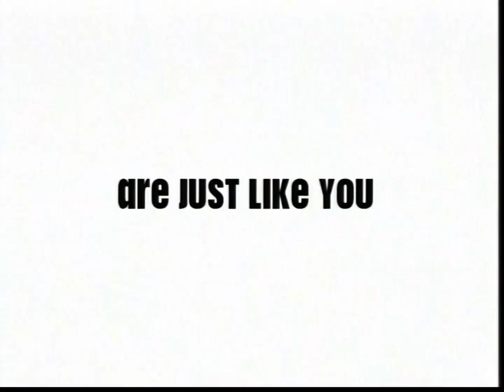Phil Of The Future (Just Like You) Behind The Scenes, Disney Channel DISNP 55 (March 13, 2005)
A 2005 Disney Channel behind the scenes for the Phil Of The Future series.

- The main characters Phil (Philip) Diffy and Keely Teslow were played by Ricky Ullman and Aly Michalka. Amy Bruckner played the character Pim Diffy. Kay Panabaker played the character Debbie Berwick.

This broadcast was presented by the Disney Channel television network DISNP Comcast Cable channel 55 on March 13, 2005. It was shown during the commercial break segment of the Even Stevens show. It was recorded with a TiVo series 3 hard drive based DVR. It was enhanced with artificial intelligence software.